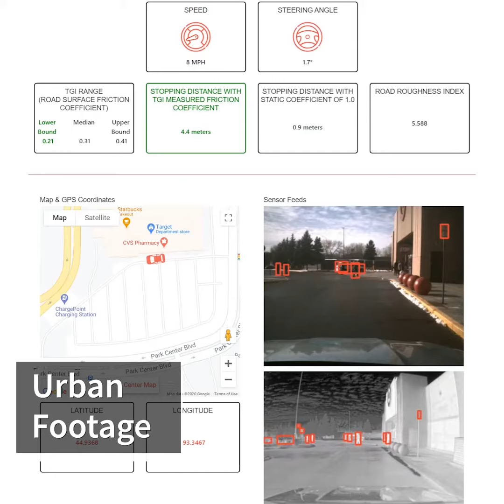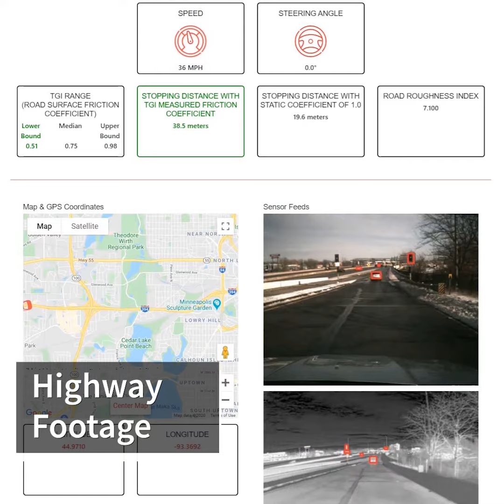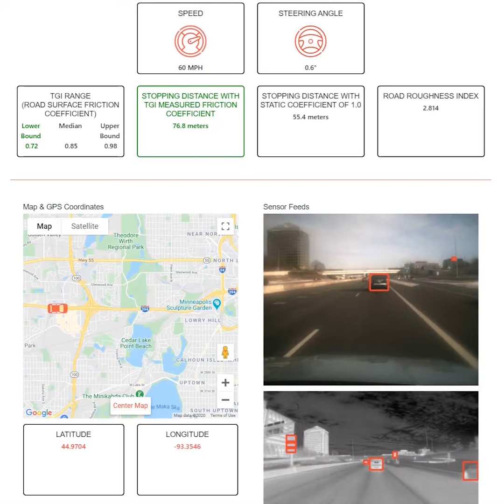VSI Labs Telemetry Site Preview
Track the VSI vehicle as we travel cross-country with our telemetry tracking microsite.